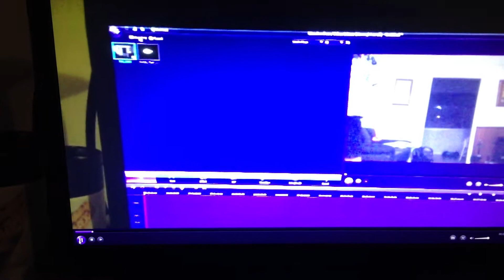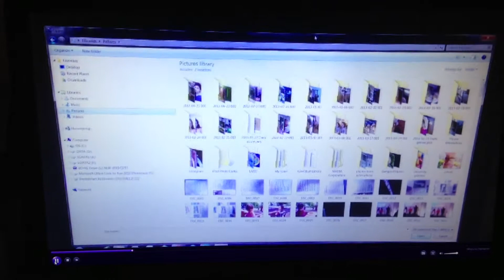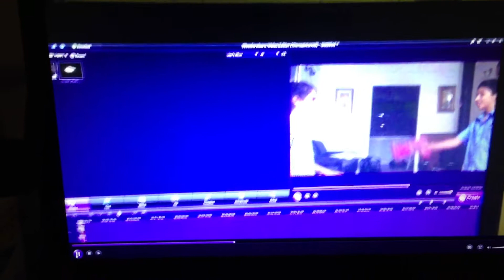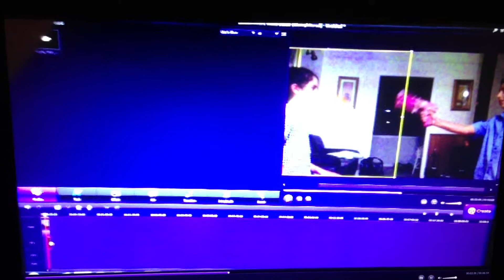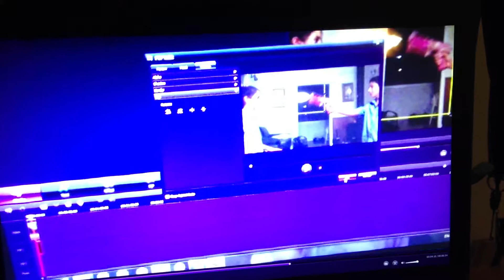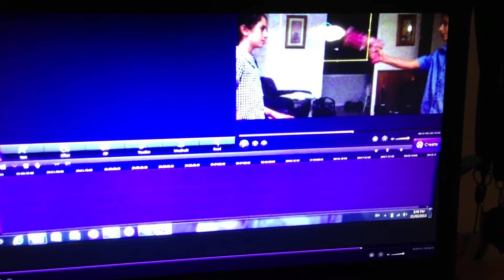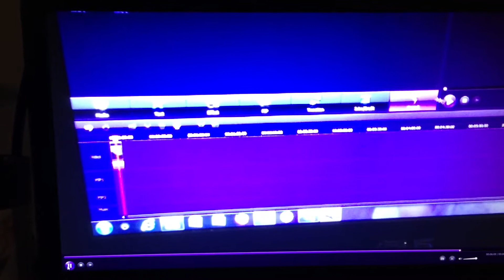How to add muzzle flash on wonder share video editor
thanks to the people who commented, sorry for the graphics, just comment what you need help on :D If you want, i could make another one with better graphics